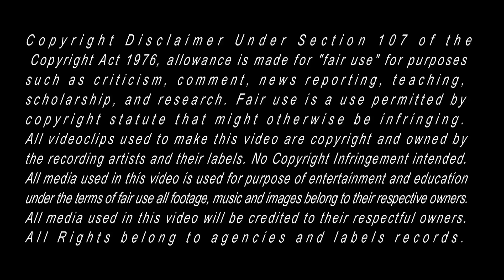Asían Kung-fu Generation - Blue Train (acustic)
Asian Kung-Fu Generation - Blue Train
Album: FanClub

Créditos: Asian Kung-Fu Generation Fanclub México

FB: Asian Kung-Fu Generation Fanclub México

Si te gusta esta gran banda, sigue el facebook del FanClub